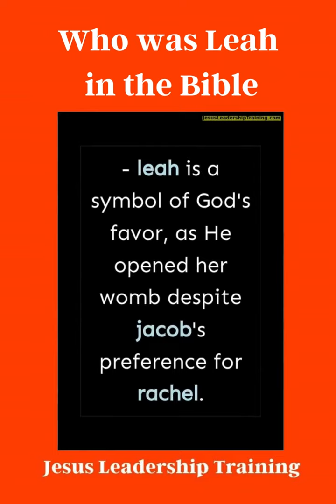Who was Leah in the Bible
What Does Leah Symbolize in The Bible – Delve into an exploration of the intriguing character of Leah in the Bible, understanding her symbolism, the divine messages her life story entails, and what we can learn from her resilience and faith.